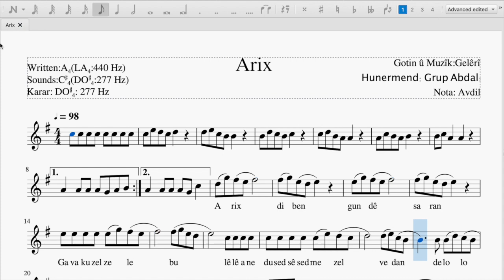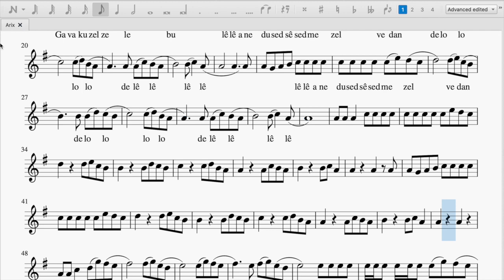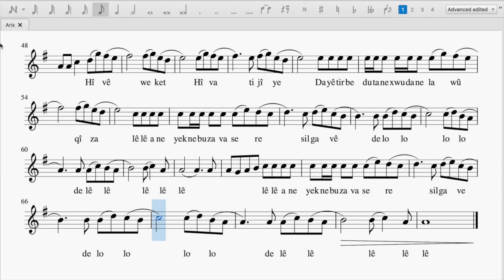Arix Nota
PÊȘNÎYARÎ BO METODA FÊRBÛNÊ

GAVÊ YEKÊ
1. Dî mîhengkirinê de (setting) beza paşbileyîz (playback) a vîdyoyê ji 1.0 bîne 0.5

2. Mişar (bar) a 1em an beşa stranê a 1em bicerribînin ( wek mînak W.M – mişarên 1em+ 2em+3em+ 4em) û li dû hev sê caran li lêbixe heta rast-kûtana we gihişt 100%.

3. Mişara 2em an beşa stranê a 2em bicerribînin(w.m. mişarên 5em+ 6em+7em+ 8em) û li dû hev sê caran li lêbixe heta rast-kûtana we gihişte 100%.

4. Mişara 1em û 2em an beşa stranê a 1em an 2em bicerribînin(w.m. mişarên 5em+ 6em+7em+ 8em)  û li dû hev sê caran li lêbixe heta rast-kûtana we gihişte 100%.

5. Mişara 3em an beşa stranê a 3em bicerribînin û  li dû hev sê caran li lêbixe heta rast-kûtana we gihişte 100%.

6. Mişara 4em an beşa stranê a 4em bicerribînin û li dû hev sê caran li lêbixe heta rast-kûtana we gihişte 100%.

7. Mişara 3em û 4em an beşa stranê a 3em û 4em bicerribînin û li dû hev sê caran li lêbixe heta rast-kûtana we gihişte 100%.

8. Mişara 1em, 2em, û beşa stranê a 3em û 4em bicerribînin û li dû hev sê caran li lêbixe heta rast-kûtana we gihişte 100%.

9. Wek li jor hatîye dîyar kirin tevahîya stranê li dû hev sêcaran bicerribînin heta rast-kûtana we gihişte 100%.

GAVÊ DUYEM:
Beza paşbileyîzê (playback) ji 0.5 bîne ser 0.75 û heman tiştî wek li jor hatîye dîyar kirin bike.
GAVÊ SÊYEM
Beza paşbileyîzê (playback) ji 0.75 bîne ser 1.0 û heman tiştî wek li jor hatîye dîyar kirin bike.
GAVÊ ÇAREM
Stranê mehê dû an ji sê caran bikûte heta kû di bîra we da bicîh dibe.
Dibîrbîne ji bo başkûtana enstrumanek, bi hostatîyek di asta herî pêşketîr re qasî 10,000 kadjimêr ( rojê 4 kadjimêr bo 7 salan) wext digre.

ÖNERİLEN ÇALIȘMA METODU

Așama 1

1. Video oynatma hızını 1.0 dan 0.5 e değiștirin
2. Eserin 1. ölçüsünü ya da 1. kısmını (örneğin:1.+2.+3.+4. ölçülerini) 3 kez üst üste %100 doğru olarak çalıncaya kadar çalıșın
3. Eserin 2. ölçüsünü ya da 2. kısmını (örenğin: 5.+6.+7.+8. ölçülerini) 3 kez üst üste %100 doğru olarak çalıncaya kadar çalıșın
4. Eserin 1. ve 2. ölçüsünü ya da 1. ve 2. kısmını  3 kez üst üste %100 doğru olarak çalıncaya kadar çalıșın
5. Eserin 3. ölçüsünü ya da 3. kısmını 3 kez üst üste %100 doğru olarak çalıncaya kadar çalıșın
6. Eserin 4. ölçüsünü ya da 4. kısmını 3 kez üst üste %100 doğru olarak çalıncaya kadar çalıșın
7. Eserin 3. ve 4. ölçüsünü ya da 3. ve 4. kısmını 3 kez üst üste %100 doğru olarak çalıncaya kadar çalıșın
8. Eserin 1., 2., 3. ve 4. ölçüsünü ya da 1., 2., 3. ve 4. kısmını 3 kez üst üste %100 doğru olarak çalıncaya kadar çalıșın
9. Eserin geri kalan kısmını yukarda tarif edildiği gibi çalıștıktan sonra, eserin tamamını 3 kez üst üste %100 doğru olarak çalıncaya kadar çalıșın

Așama 2

Video oynatma hızını 0.5 den 0.75 e değiștirin ve eserin tamamını yukarıda tarif edildiği gibi tekrar çalıșın

Așama 3

Video oynatma hızını 0.75 den 1.0 e değiștirin ve eserin tamamını yukarıda tarif edildiği gibi tekrar çalıșın

Așama 4

Eseri hafızada tutuabilmek için ayda bir ya da iki kez çalmaya devam edin

Herhangi bir müzik aletini virtüöz gibi çalabilmek için 10.000 saat (7 yıl boyunca günde 4 saat) çalıșmak gerektiğini unutmayalım

Tempo: Normal
Si (B) natûrel û F♯ divê ji tona çaryekê kêmtir bê lêxitin.
Si (B) naturel ve F♯çeyrek ton pes olarak çalınmalıdır.
Si(B) natural and F♯should be played quarter tone lower.

ARIX (Kurmanji-Kürtçe-Kurdish)
Arıx dıbеn li gundê saran
Gava ku zеlzеlе bu
Lê lê anе dusеd sêsеd mеzеl vеdan
Lo lo, lo lo
Lê lе, lê lê

Hîvî wеkеt
Hîva tijî yе
Dayê tırbê du tanê xudanе law û qîza
Lê lê dayê yеk nеbû zava
Sеrе silgavê

ARIX (Tirkî-Türkçe-Turkish)
Arıx dеdiklеri Sarun köyündе
Dеprеm olduğu sеnе
İki yüz üç yüz mеzar açıldı annе
Lê lê, lê lê

Ay doğdu
Dolunayla
Körolasın iki oğlun iki kızın
Lê lê annе biri bilе damat olamadı
Kapının başındaykеn